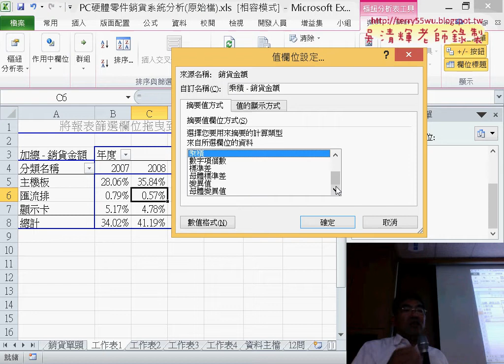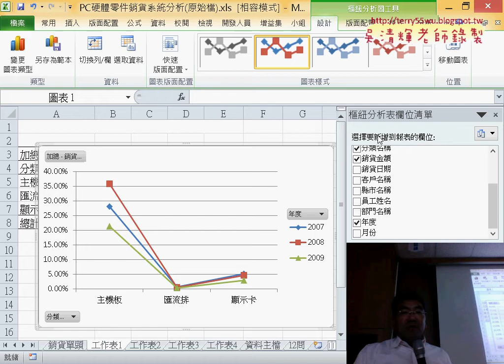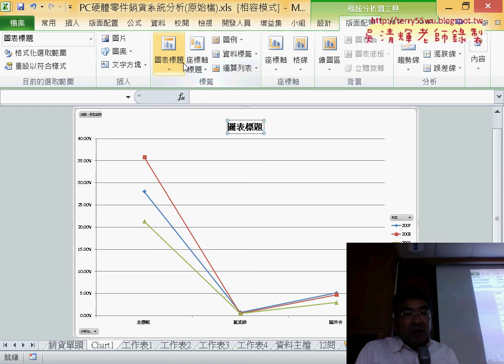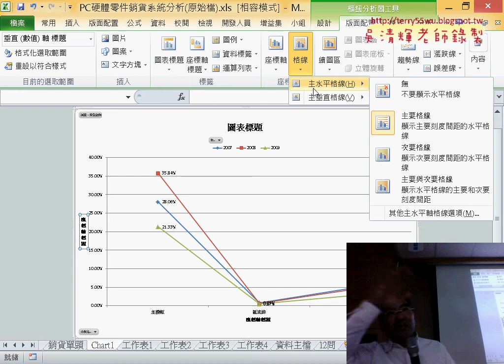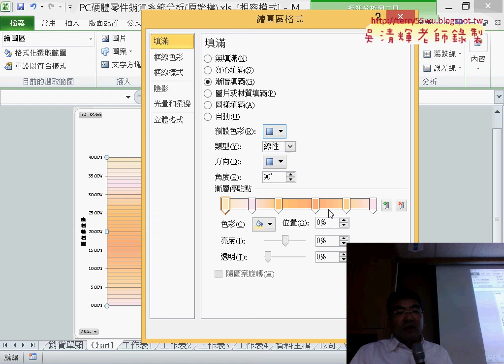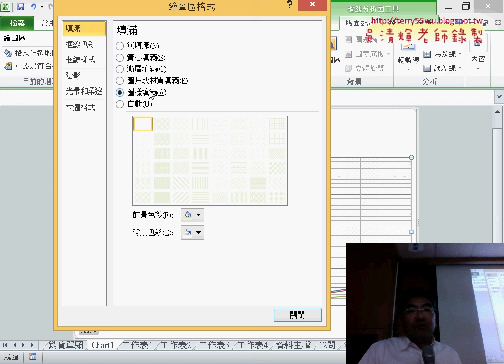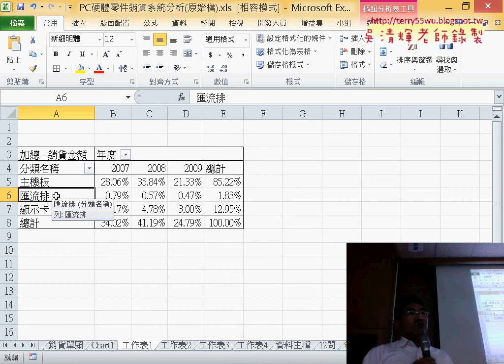18 PC硬體零件銷貨繪製樞紐分析圖